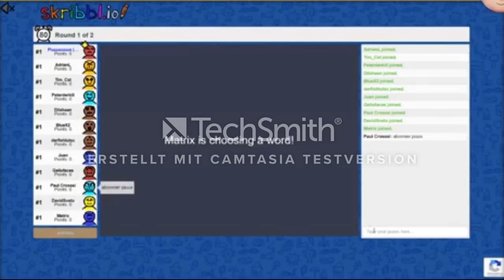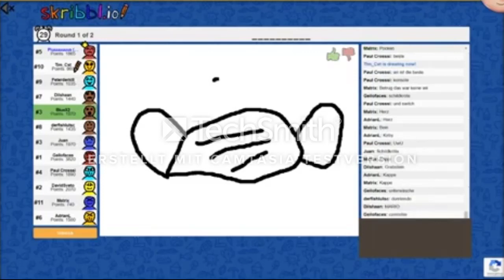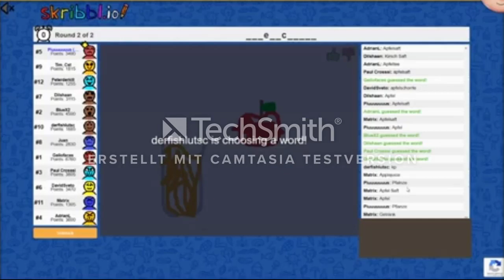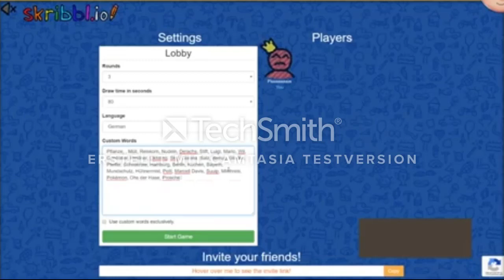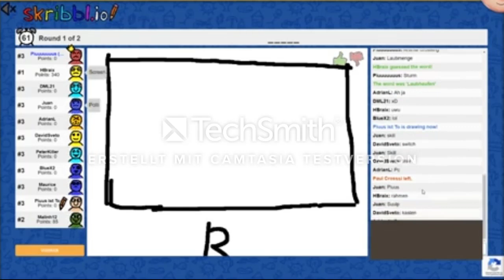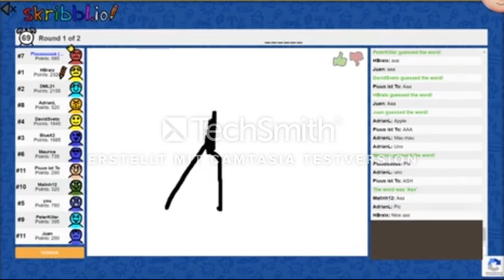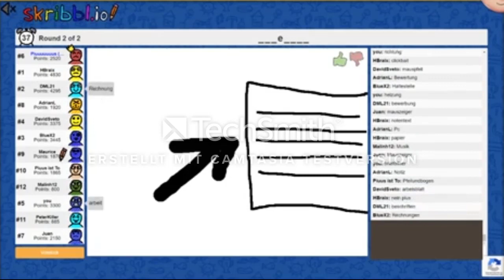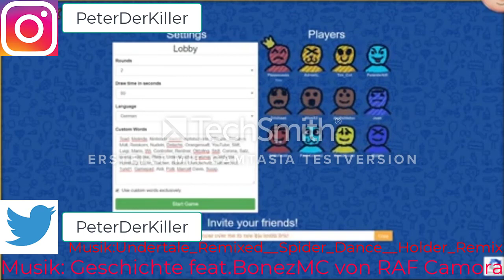Das skribbl.io am machtmittag Ft.PeterDerKiller Part 1von2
1hr und 21:22 für das Video fertig war

Aus den: Mario Kart 8 Turnier, Mario 3D World Ohne Treffer (Mega Fail) & Skribbel.io | Live-Aufzeichnung von Piuus sein video